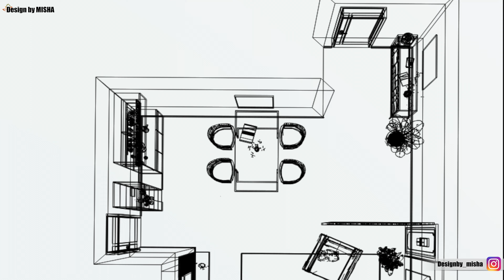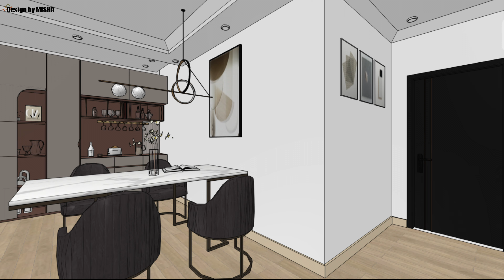Why Interior Designers Deserve to be Paid | How They Save You Money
Have you ever dreamt of a beautifully designed space but hesitated to hire an interior designer because of the cost? You're not alone! But what if I told you that free design services might not be the best option, and that investing in a professional designer can actually save you money in the long run?

In this video, we'll unpack the value a qualified interior designer brings to the table. We'll explore:

The Expertise You're Paying For: Years of education, honed skills, and an eye for detail - discover what sets a designer apart.
The Hidden Costs of "Free": Free consultations often come with limitations. We'll reveal the potential downsides you might not see at first glance.
Saving You Money in the End: Strategic planning, avoiding costly mistakes, and maximizing your budget - see how a designer can be your secret weapon.
By the end of this video, you'll understand why valuing a designer's expertise is key to creating a space you'll love for years to come.

Ready to ditch the design dilemmas and create a dream space? Let's chat about your project in the comments below!